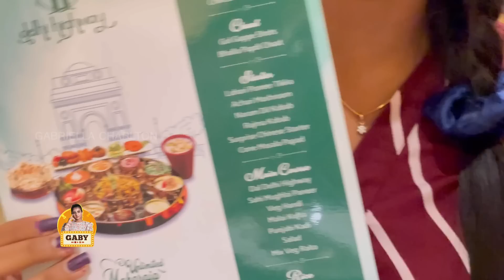இன்னைக்கு ஒரு புடி 😋 | Unlimited Veg Thali Rs.650 | Delhi Highway Chennai | Gabriella Charlton